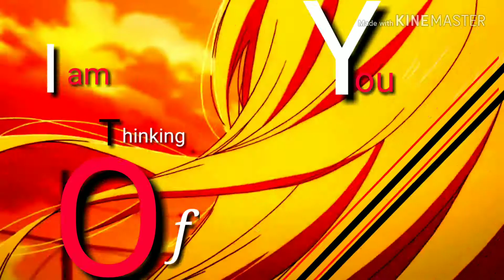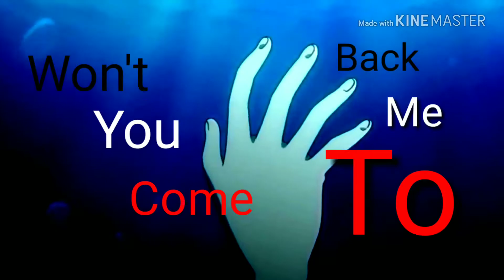still thinking of you (lyrics) - Anime Music Video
FOLLOW THEM... They have best songs..!

More than 30.000 tracks and 30.000 SFX We add 200-300 new tracks every month Our community of over 200,000 creators Our most frequently asked questions (with answers^^) can be found

Note : i DO NOT***   own anything